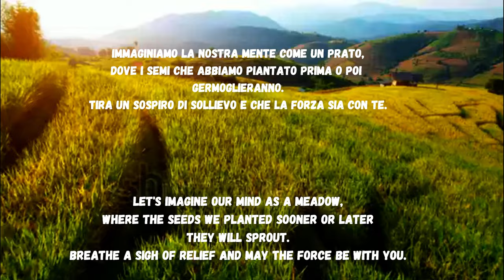Momento zen per un angolo meditazione🙏❤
Le piante d'appartamento sono un'aggiunta perfetta a uno spazio di meditazione. Possono darti un senso di calma e una connessione con la natura.

Houseplants are a perfect addition to a meditation space. They can give you a sense of calm and a connection to nature.

Editing:Shotcut
Link dei libri miei e di Olimpia: